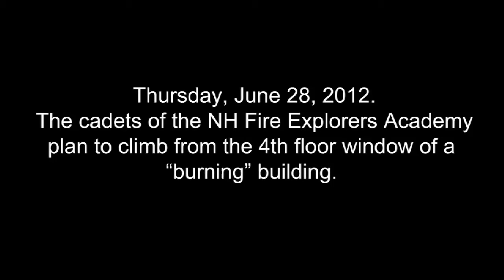NH Fire Explorers Academy Rappelling